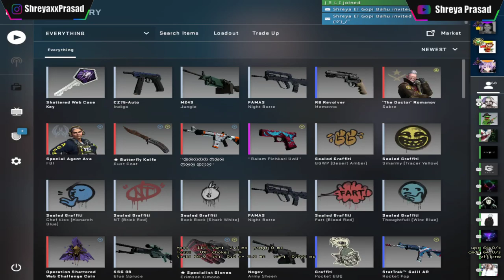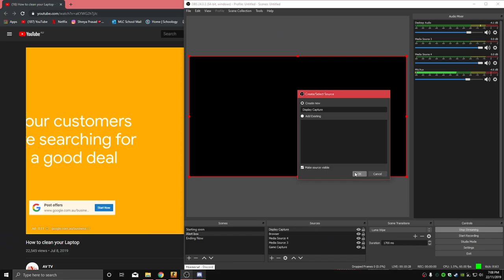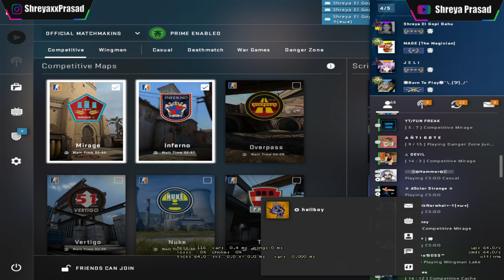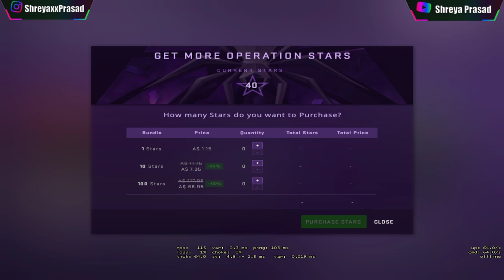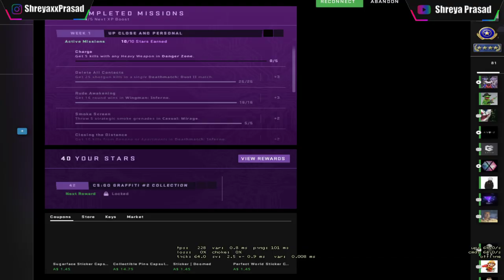PLAYING WITH GOPI BAHU IN CSGO!!?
✅ Join the awesome B!g BeN!S community on Discord to engage with people who go crazy and go stupid

🖥️ My Build
𝗠𝗼𝘂𝘀𝗲 -  [𝗯]𝗥ᴀᴢᴇʀ 𝗗ᴇᴀᴛʜ𝗔ᴅᴅᴇʀ 𝗘ʟɪᴛᴇ
𝗞𝗲𝘆𝗯𝗼𝗮𝗿𝗱- [𝗯]𝗛ʏᴘᴇʀ𝗫 𝗔ʟʟᴏʏ 𝗙𝗣𝗦 {𝗖ʜᴇʀʀʏ 𝗠𝗫 𝗕ʟᴜᴇ}
𝗛𝗲𝗮𝗱𝘀𝗲𝘁 - [𝗯]𝗥ᴀᴢᴇʀ 𝗞ʀᴀᴋᴇɴ 𝗣ʀᴏ 𝗩𝟮
𝗠𝗼𝗻𝗶𝘁𝗼𝗿 - 𝗔ᴄᴇʀ 𝗞𝗚𝟮𝟱𝟭𝗤𝗙 𝟮𝟰.𝟱ɪɴᴄʜ 𝟭𝟰𝟰𝗛ᴢ
𝗖𝗣𝗨 -    𝗔𝗠𝗗 𝗥ʏᴢᴇɴ 𝟳 𝟯𝟳𝟬𝟬𝗫
𝗠𝗢𝗧𝗛𝗘𝗥𝗕𝗢𝗔𝗥𝗗-  [𝗯] 𝗔𝗦𝗨𝗦 𝗥𝗢𝗚 𝗦ᴛʀɪ𝘅 𝗕𝟰𝟱𝟬-𝗙
𝗥𝗔𝗠-  𝗖ᴏʀ𝘀ᴀɪʀ 𝗩ᴇɴɢᴇᴀɴᴄᴇ 𝗟𝗣𝗫 𝟭𝟲𝗚𝗕 𝟯𝟬𝟬𝟬𝗠𝗛ᴢ (𝟮𝘅𝟴𝗚𝗕) 𝗗𝗗𝗥𝟰
𝗚𝗣𝗨 -   𝗔𝗦𝗨𝗦 𝗧ᴜʀʙᴏ 𝗚ᴇ𝗙ᴏʀᴄᴇ 𝗥𝗧𝗫 𝟮𝟬𝟳𝟬⠀⠀⠀⠀⠀⠀⠀⠀⠀⠀⠀⠀